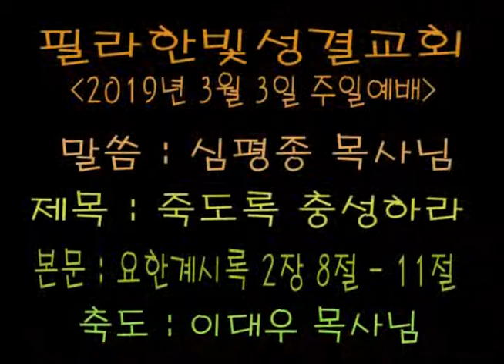필라한빛성결교회(3월 3일 주일예배)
말씀 : 심평종 목사님
제목 : 죽도록 충성하라
본문 : 요한계시록 2장 8절 - 11절
축도 : 이대우 목사님